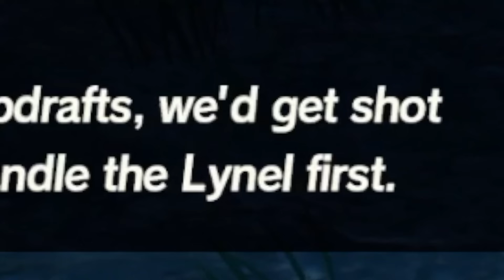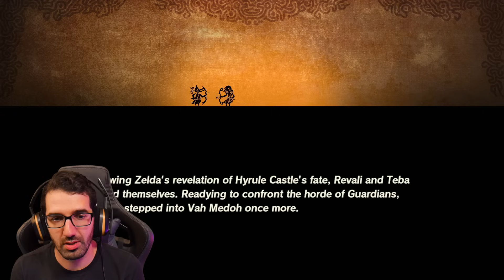AIR AND LIGHTNING - Hyrule Warriors: Age of Calamity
FANMAIL:
Mr A-Game
Australia, 5023